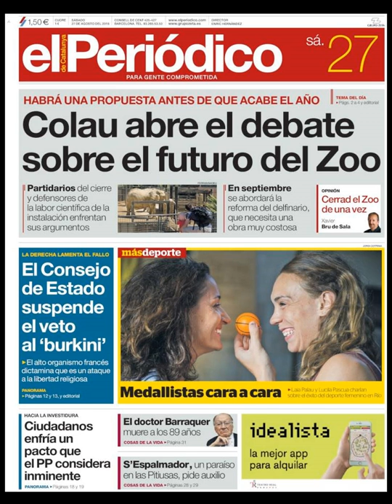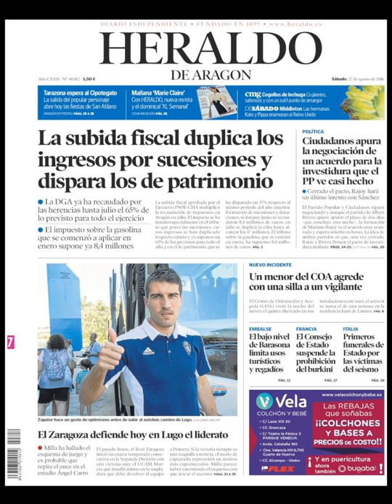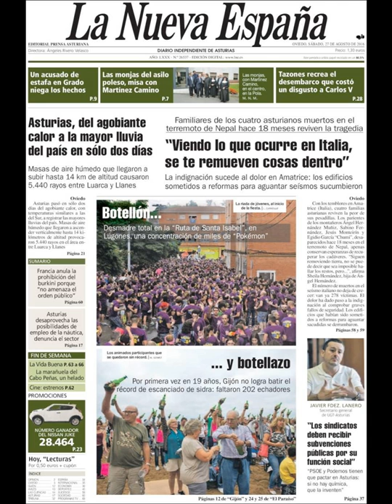Noticias Sábado 27 Agosto 2016 Principales Titulares Portadas Diarios Periódicos España Spain News